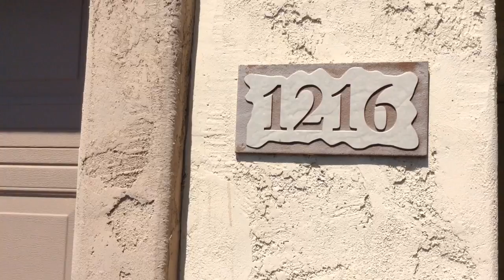Unit 9629. Ticket 177374